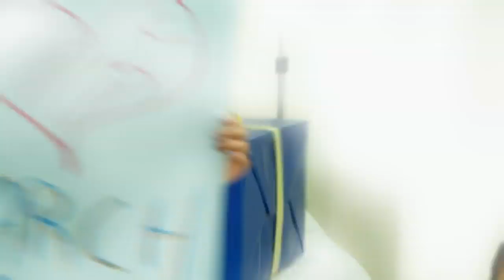Paging Dr. Peter - Part 1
Paging Dr. Peter is an educational film reviewing factors that negatively and positively influence the informed consent process for research studies.